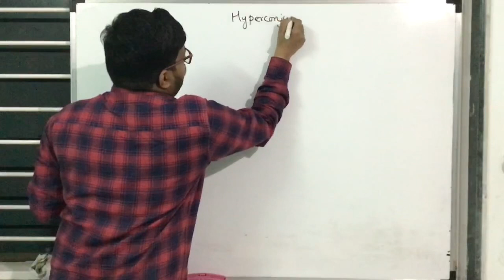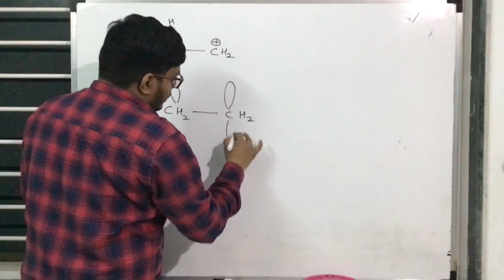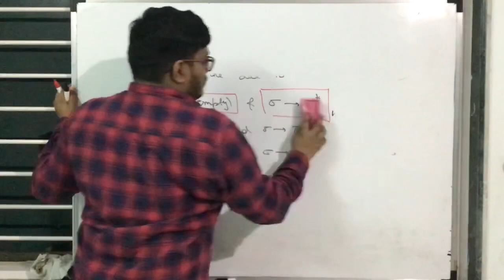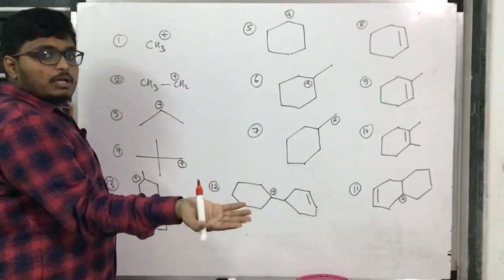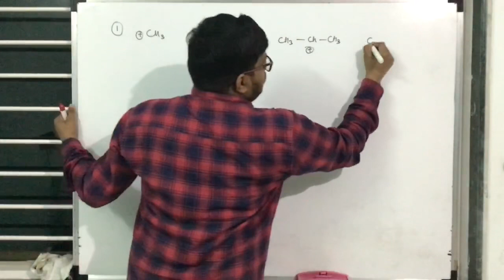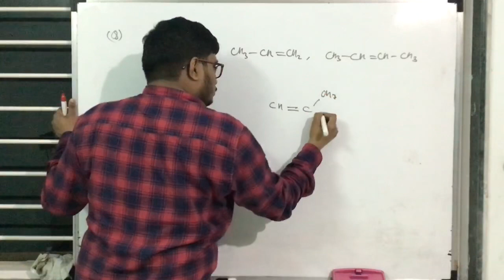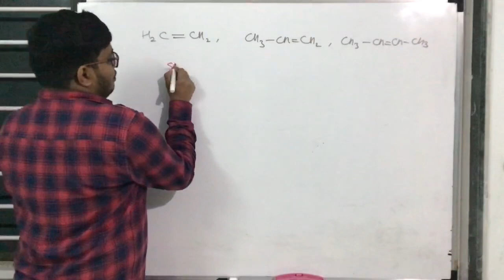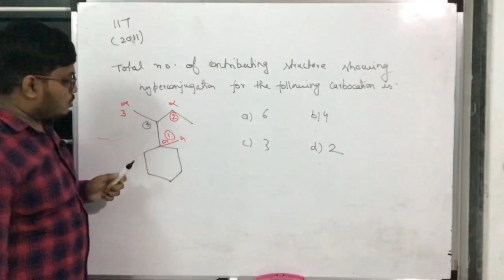G.O.C - 6 : Hyperconjugation for JEE||NEET||BOARDS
This video gives you a clear cut concept regarding Hyperconjugation. It also include previous year JEE & NEET question which are related with Hyperconjugation.